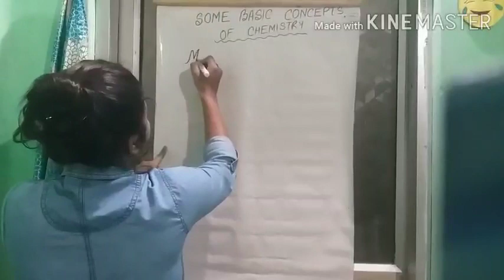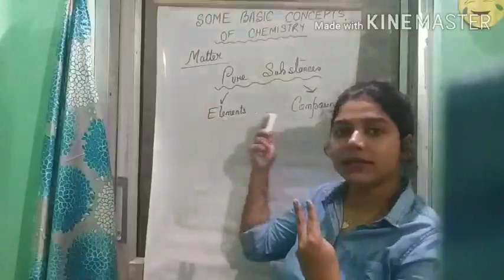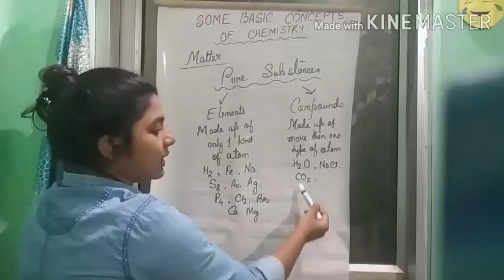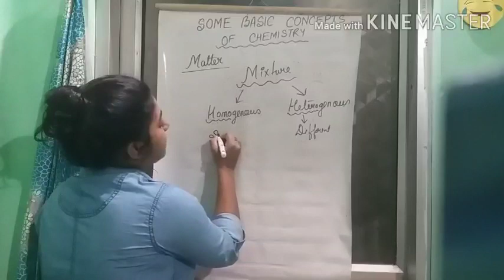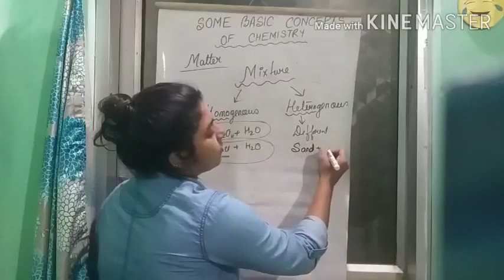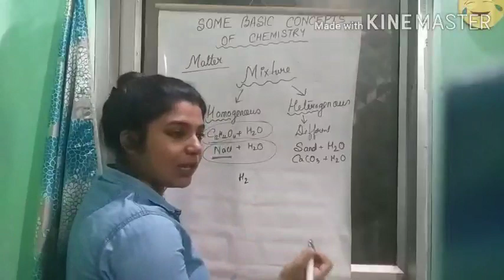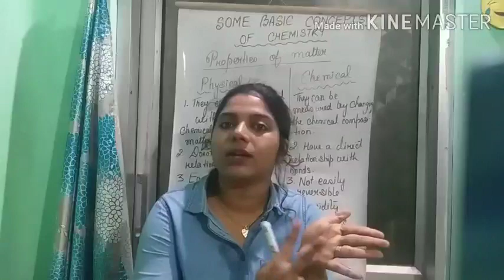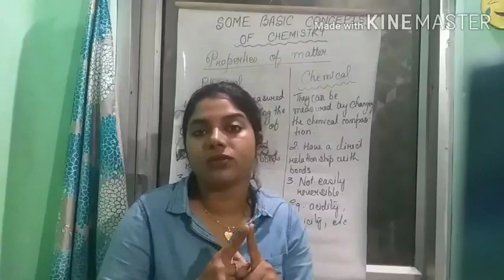Some Basic Concepts of chemistry/part 2/ class 11